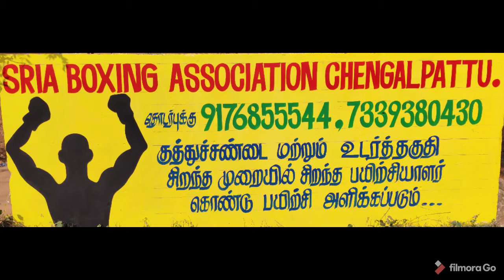Punching Pad Drills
Beginners